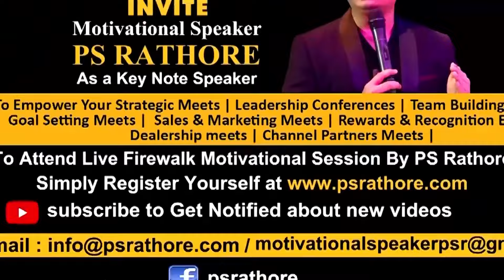Hi- Energy Leadership 2 Days Workshop in Delhi | Feedback by Team of Gail India Limited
Invite Dr. PS Rathore to make your event memorable and purposeful: 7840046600